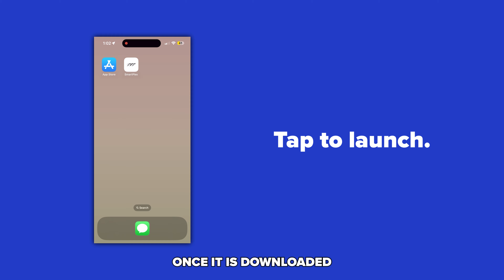How to Install the SmartPlex App for Flex™